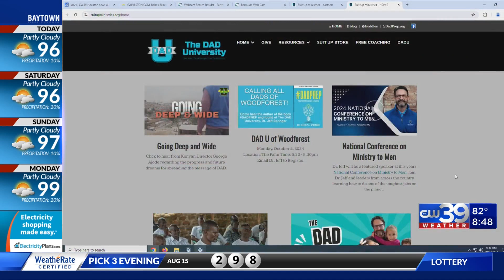CW39 Dad University ! Helping Dads become better Fathers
It's called Dad University.  A non-profit organization bringing resources to Father's to make them better Dad's for their own children, the children around them and the community.
CW39 Anchor Sharron Melton talks with Dr jeff springer, Founder and president of the Dad University and "Suit up Ministries", along with
Gary Hefner, a Dad University participant and board member about the benefits this FREE program will bring to help all men become better fathers.